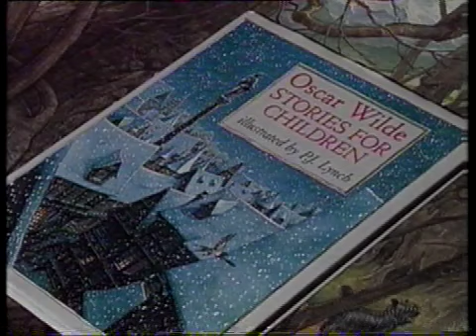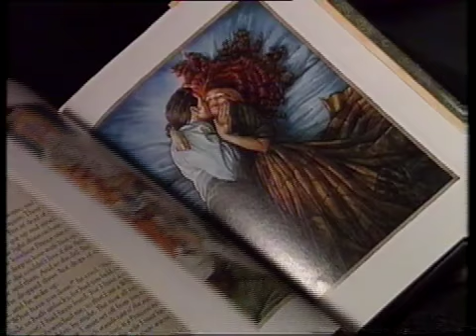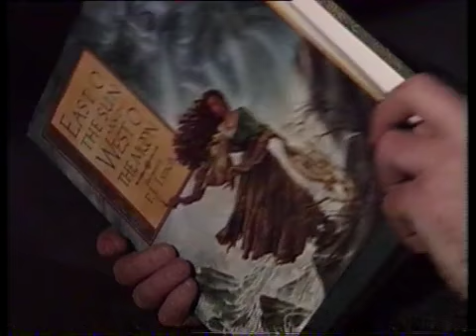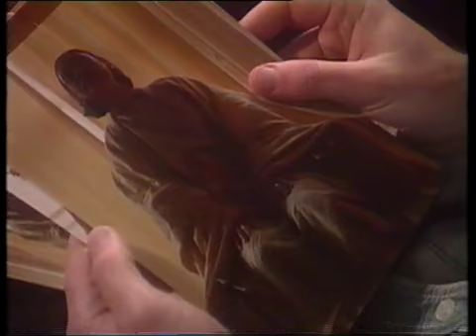Profile of PJ Lynch from "The Hungry Eye"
A short BBC film on the early work of Illustrator PJ Lynch, featuring his work on The Snow Queen, Catkin and East of the Sun and West of the Moon. Directed by Maeve O Cathain.